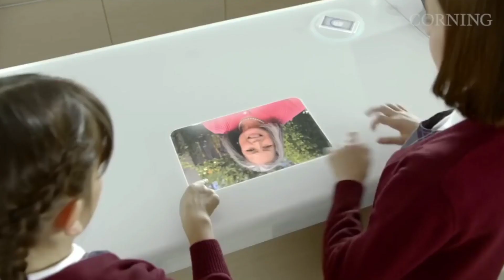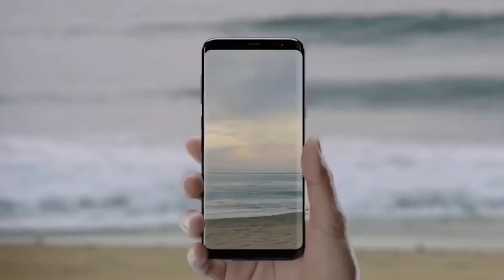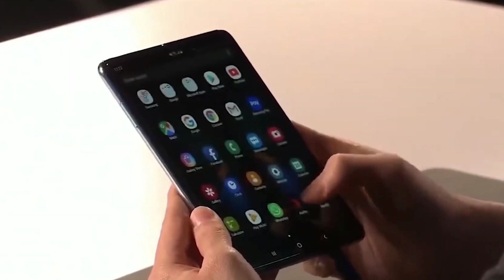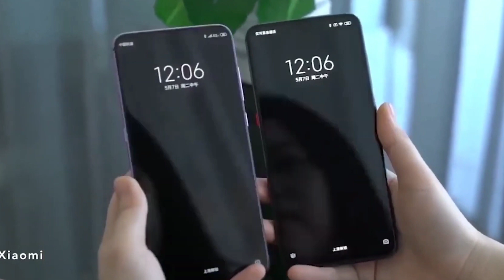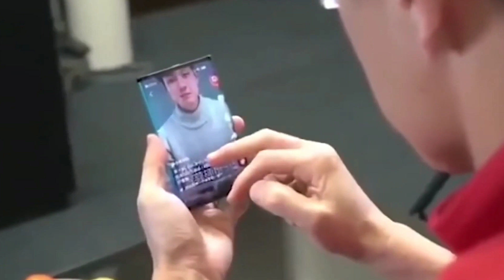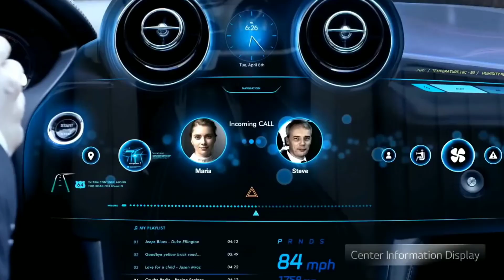স্মার্টফোনের ভবিষ্যৎ | future of smartphones | আগামী দিনের ফোন | Future phone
We take a look at what new smartphones of the future
might look like, the best upcoming technology we may
see in 2020 and beyond.
What will the next generation of new upcoming
smartphones be like? What features will we see in future
phones in the next few years beyond 2019 & 2020? Will
we finally see flexible bendable OLED? 100% beze less
displays? Transparent phones? Phones with 16GB RAM?
We take a look at some what the future of smartphone
technology might look like. Concept Phones of the
Future.